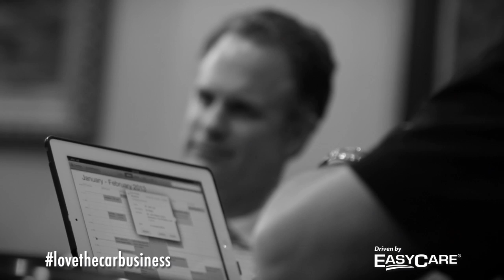Love The Car Business- Larry Dorfman | EasyCare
Larry Dorfman, Chairman/CEO of EasyCare, explains why he Loves The Car Business for the Best Training Day Ever.

EasyCare